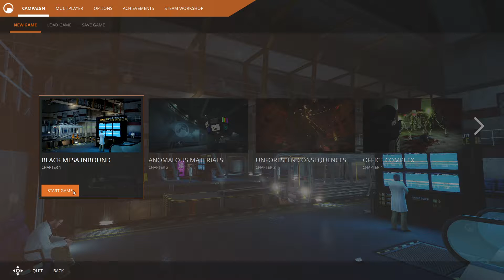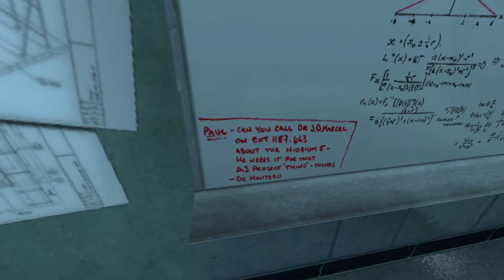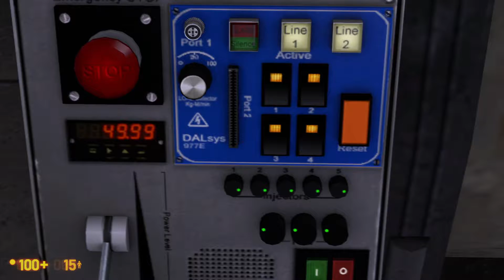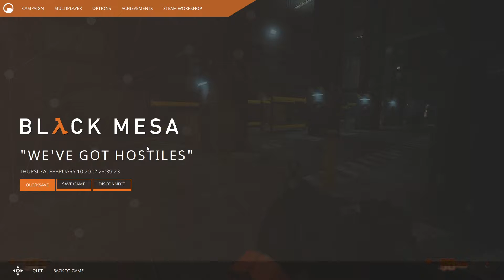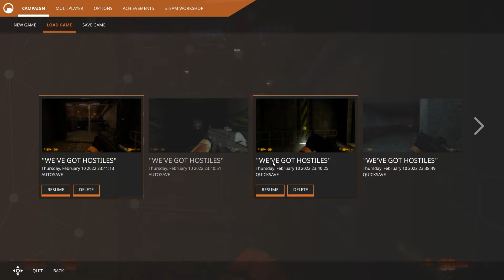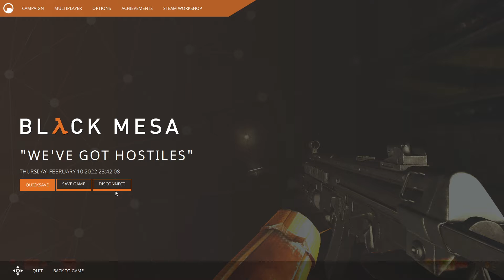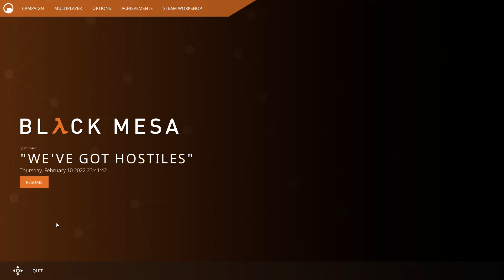Techjar Gaming Live - Black Mesa (Part 1)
Sure looks and plays a lot better than the original.
Date streamed: Feb 10th, 2022